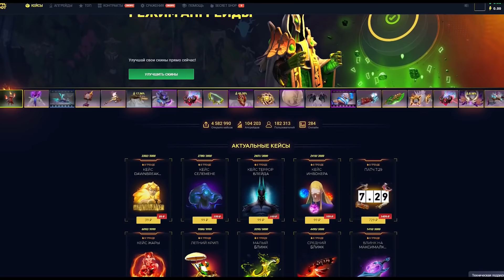СТРЕЙ ИГРАЕТ С НЕРЕАЛЬНЫМИ АФК БОТАМИ//"ЭТО КТО,НПС В РПГ?"